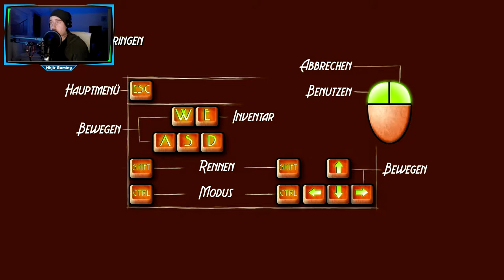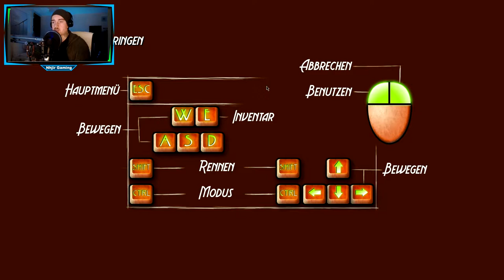Let's Play Harvester Of Dreams German // Gefangen im Traum // #001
Let's Play Harvester Of Dreams German

Der selbe Traum, immer und immer wieder. An Bord eines fliegenden Schiffes, versuchen wir heraus zu finden wo wir sind und was wir hier machen...

Steam Games
Let's Play
RPG
Horror
MMORPG

Equipment

Aufnahme:     Bandicam
Audio:             Audacity